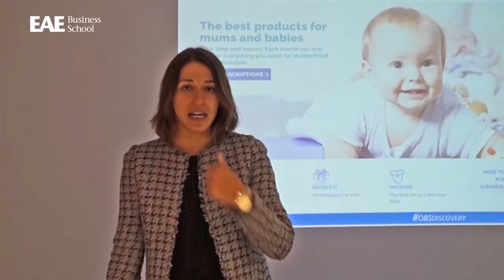Webconference Discovery Commerce con Izanami Martínez, de Nonabox